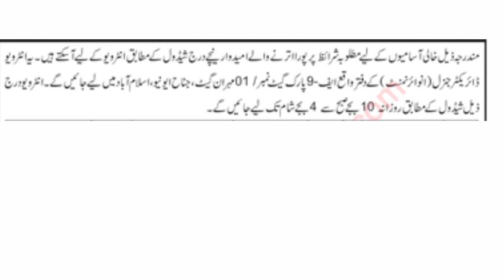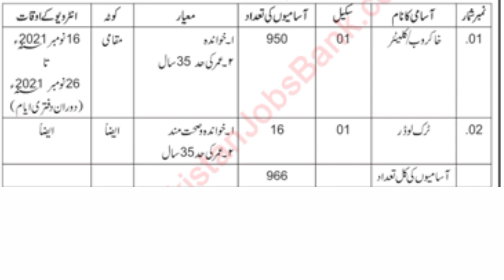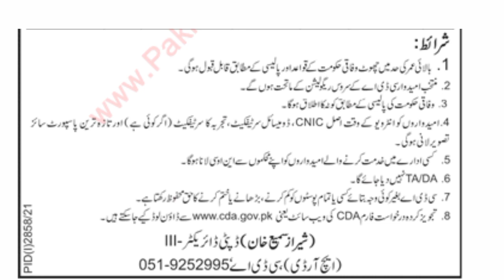Latest Jobs 2021 || CDA Jobs November 2021 || New Jobs || Application Form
Capital Development Authority (CDA) Jobs November 2021 Application Form Download Online

Positions:
                            === BPS-01 ===
                             950 Khakroob / Cleaners
                                16 Truck Loaders

Application Form Download / Online

Must Watch Video Till The End.

Do Share your's comments In comment section.

We Share Private And Government Jobs Related Video's For Everyone.

Upcoming / Current / Fresh / Recent / New / Latest
CDA Jobs November 2021 Application Form Khakroob, Cleaners & Others Walk in Interview
Advertisement in Daily Jang Newspaper on Saturday 06-November-2021
Government of Pakistan , Public Sector
Punjab / Rawalpindi ICT / Islamabad - Quota / Domicile
Primary / Middle / Matriculate / Matric - Pass
Sweeper , Janitor , Cleaner , Sanitary Worker
Khakroob / Cleaner Jobs in Capital Development Authority November 2021 Pakistan
Walk In Interview - Date / Schedule / Time / Timings / Location / Place / Address / Venue / Where / When / How
Academic / Educational Requirements , Eligibility Criteria
Labor , Labour , Loading Truck Loaders
Khakroob / Cleaner Jobs in CDA November 2021 Human Resource Development Directorate / HRD
Closing / End Date , Application Deadline How to Apply
Application Procedure / Process , Last Date to Apply
PID(I)2858/21 , PID(I)2858/2021